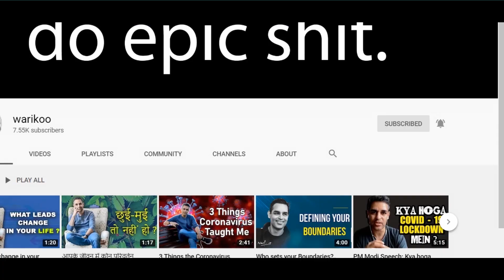Making a difficult choice | Ankur Warikoo | Are choices reversible?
Today’s wari-Q is all about making a difficult choice in life.

Or to rephrase it, how to choose between the decisions you want to make and the decisions you are told to make?

I will walk you through two mental models that have helped me hugely, and I’m sure they’ll help you see a lot more clearly.

We will also walk through a visualization method where I will not ask you to visualize what you want. Rather I will ask you to do the opposite. When we visualize the exact opposite of what we want, we release a lot of fear that is actually stopping us from action.

Hope these mental models help you decide in a way that is right for you. They’ll serve as a template for you to apply in every fork you encounter; instead of me rendering you a one-size fits all statement of advice.